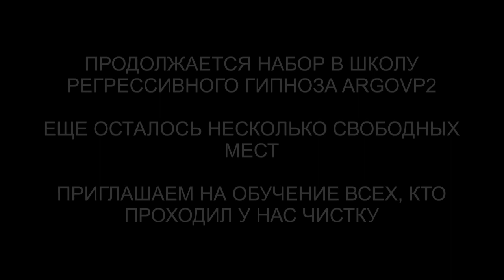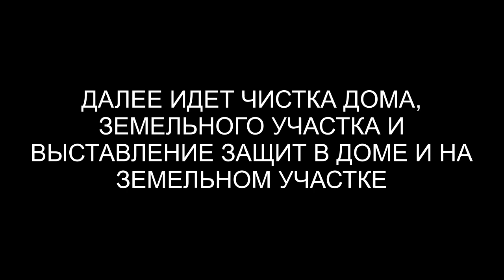Чистка ребёнка | Проклятый дом | Закрытие 15 порталов | ARGOVP2 регрессивный гипноз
✅ По вопросам сеансов - администратор Ольга Чистка ребёнка | Проклятый дом | Закрытие 15 порталов | ARGOVP2 регрессивный гипноз
00:00 Приветствуем Густава
00:37 Интерференты в биополе
01:38 Проклятый дом
03:39 Разговор с чёртом
03:46 Летучая мышь
04:25 Спрут снимает все свое
05:06 Лизард снимает все свое
05 :22 Серое затемнение
06:42 Отлетают все каналы
07:08 Отправляем интерферентов
07:51 Эмоциональный фантом
08:43 Прошлая жизнь Густава
10:49 Рекомендации маме
11:20 Чистка дома
11:30 Живые порталы и Интерференты
12:44 Синий Дракон уходит
13:05 Арахноиды собирают все свое
13:59 Джин уходит
14:15 Лизард уходит
14:55 Отпускаем спрута и летучих мышей
15:36 Неупокоенная Душа
17:03 Закрываем порталы
22:07 15 порталов
22:40 Отдаем негатив Бесу и черту